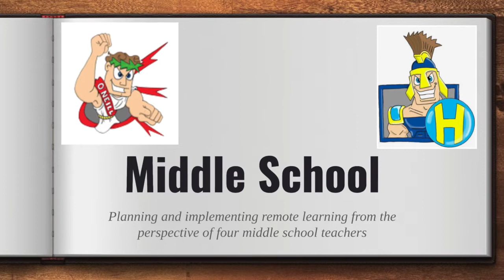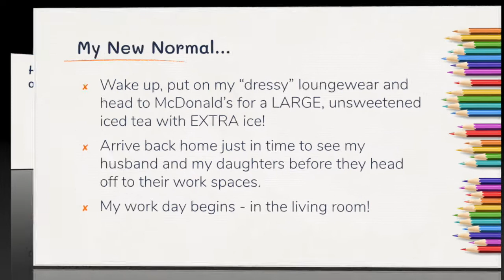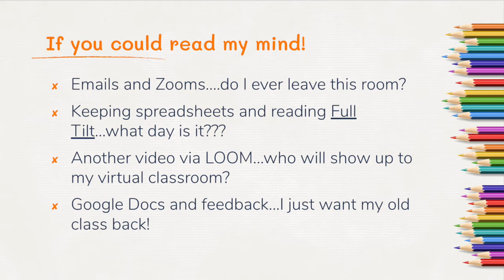Behind the Scenes of Remote Learning in District 58 Episode 5